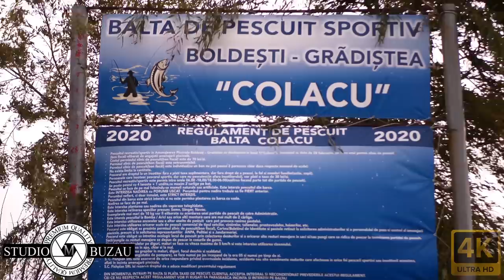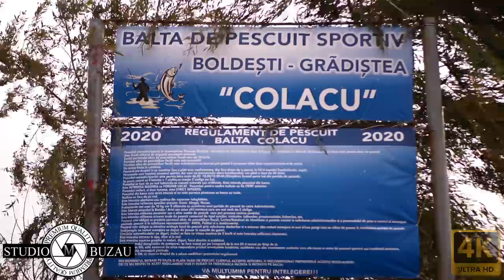Robert Anghel - Imnul Pescarilor (Boldesti Gradistea)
Producer: Dan Mardale and Studio M Buzau
Dan Mardale :  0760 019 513
Filmare Evenimente, servicii foto si video profesionale Full HD